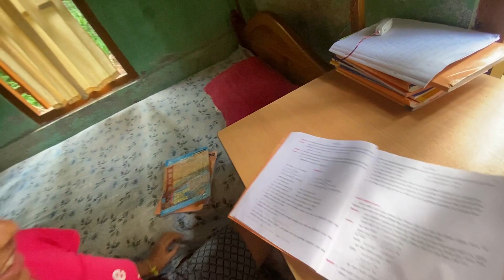Cooking Testy Pork Recipe || আজি লোকেল গাহৰি মাংস আৰু ভাত খাম || Assaamese village life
Family vlog